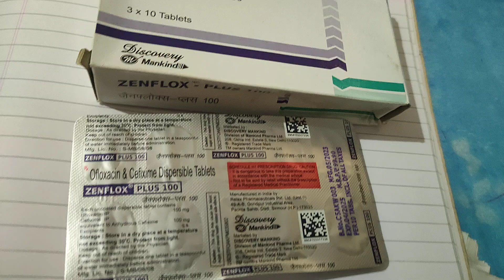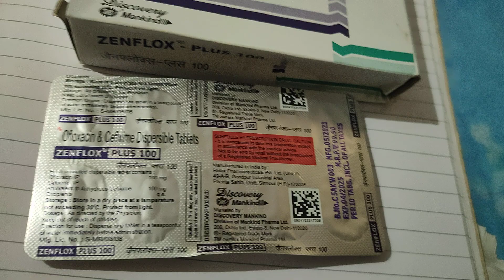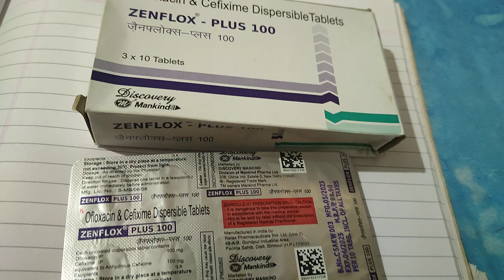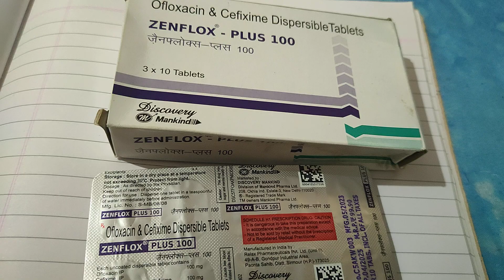Zenflox Plus Tablet use/ Side effect/एंटीबायोटिक दवाई।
Zenflox Plus Tablet uses/ Side effect/एंटीबायोटिक दवाई जो की बैक्टीरिया के इन्फेक्शन में प्रभावी होता है, डॉक्टर की पसंद के बाद ही इस्तेमाल करें।
benefit Zenflox Plus Tablet
Ofloxacin Cefixim 100 mg